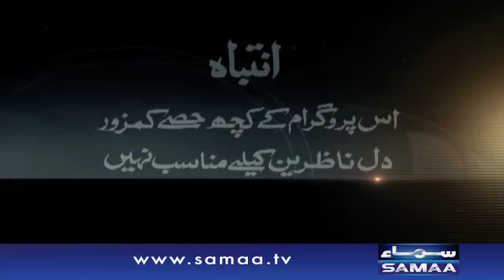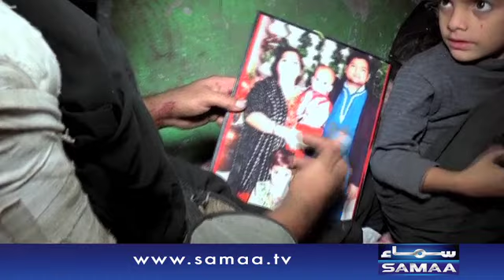Noorani Mazar Pe Hadsay Ka Shikar | Muttasreen | SAMAA TV | 31 Dec 2016